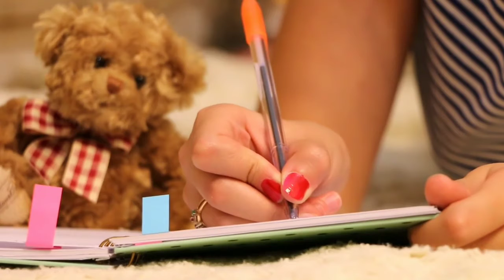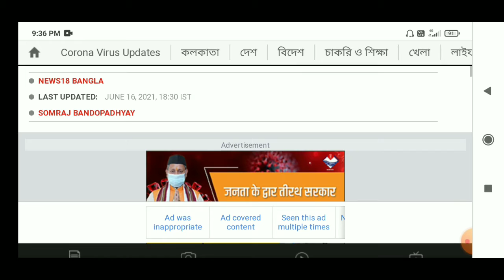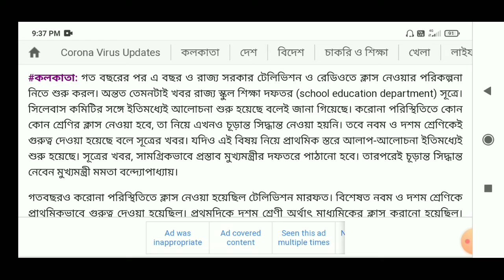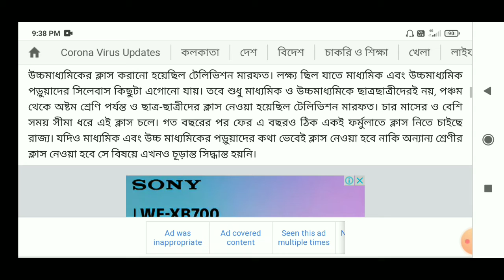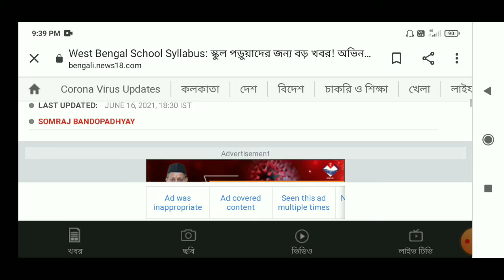স্কুল পড়ুয়াদের এবছরও TV Radio এ মাধ্যমিক ও উচ্চমাধ্যমিক ক্লাস নেওয়ার ভাবনা, স্কুলশিক্ষা দফতরের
West Bengal School Syllabus: স্কুল পড়ুয়াদের জন্য বড় খবর! অভিনব পদ্ধতিতে ক্লাস নেওয়ার পরিকল্পনা রাজ্যের

স্কুল পড়ুয়াদের জন্য বড় খবর এবছরও TV Radio এ মাধ্যমিক ও উচ্চমাধ্যমিক ক্লাস নেওয়ার ভাবনা শুরু করেছে স্কুলশিক্ষা দফতরের

২০২০-তে বিভিন্ন স্কুলের শিক্ষক-শিক্ষিকাদের স্টুডিওতে (classes through television and radio) এনে ক্লাস করানো হয়েছিল। এ বারেও কি সেই পরিকল্পনা স্কুল শিক্ষা দফতরের (school education department)?

গত বছরের পর এ বছর ও রাজ্য সরকার টেলিভিশন ও রেডিওতে ক্লাস নেওয়ার পরিকল্পনা নিতে শুরু করল। অন্তত তেমনটাই খবর রাজ্য স্কুল শিক্ষা দফতর (school education department) সূত্রে। সিলেবাস কমিটির সঙ্গে ইতিমধ্যেই আলোচনা শুরু হয়েছে বলেই জানা গিয়েছে। করোনা পরিস্থিতিতে কোন কোন শ্রেণির ক্লাস নেওয়া হবে, তা নিয়ে এখনও চূড়ান্ত সিদ্ধান্ত নেওয়া হয়নি। তবে নবম ও দশম শ্রেণিকেই গুরুত্ব দেওয়া হয়েছে বলে সূত্রের খবর। যদিও এই বিষয় নিয়ে প্রাথমিক স্তরে আলাপ-আলোচনা ইতিমধ্যেই শুরু হয়েছে। সূত্রের খবর, সামগ্রিকভাবে প্রস্তাব মুখ্যমন্ত্রীর দফতরে পাঠানো হবে। তারপরেই চূড়ান্ত সিদ্ধান্ত নেবেন মুখ্যমন্ত্রী মমতা বন্দ্যোপাধ্যায়।

গতবছরও করোনা পরিস্থিতিতে ক্লাস নেওয়া হয়েছিল টেলিভিশন মারফত। বিশেষত নবম ও দশম শ্রেণিকে প্রাথমিকভাবে গুরুত্ব দেওয়া হয়েছিল। প্রথমদিকে দশম শ্রেণী অর্থাৎ মাধ্যমিকের ক্লাস করানো হয়েছিল। উচ্চমাধ্যমিকের ক্লাস করানো হয়েছিল টেলিভিশন মারফত। লক্ষ্য ছিল যাতে মাধ্যমিক এবং উচ্চমাধ্যমিক পড়ুয়াদের সিলেবাস কিছুটা এগোনো যায়। তবে শুধু মাধ্যমিক ও উচ্চমাধ্যমিকে ছাত্রছাত্রীদেরই নয়, পঞ্চম থেকে অষ্টম শ্রেণি পর্যন্ত ও ছাত্র-ছাত্রীদের ক্লাস নেওয়া হয়েছিল টেলিভিশন মারফত। চার মাসের ও বেশি সময় সীমা ধরে এই ক্লাস চলে। গত বছরের পর ফের এ বছরও ঠিক একই ফর্মুলাতে ক্লাস নিতে চাইছে রাজ্য। যদিও মাধ্যমিক এবং উচ্চ মাধ্যমিকের পড়ুয়াদের কথা ভেবেই ক্লাস নেওয়া হবে নাকি অন্যান্য শ্রেণীর ক্লাস নেওয়া হবে সে বিষয়ে এখনও চূড়ান্ত সিদ্ধান্ত হয়নি |

west bengal madhyamik 2021 news | west bengal hs exam 2021 | hs exam 2021 news | hs 2021 | wbbse
wbbse hs exam news 2021
madhyamik exam 2021 in west Bengal
madhyamik 2021 exam cancelled
madhyamik exam date 2021 west Bengal
madhyamik exam result 2021
hs exam 2021 update wb
madhyamik 2021 exam date
madhyamik 2021 date
hs 2021
hs 2021 exam date
hs exam date 2021 west Bengal
wb hs exam date 2021
wbbse

west bengal school reopen news

Hi I am Sukanta

  Tack News Channel

    My
     And
Commend